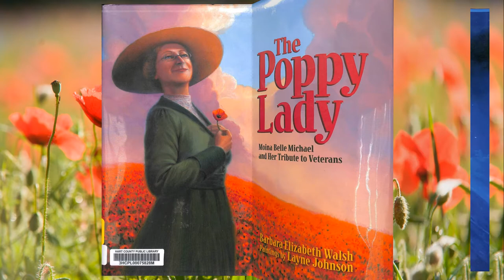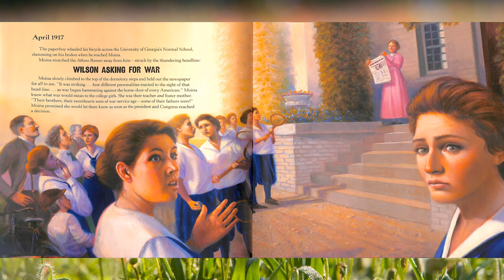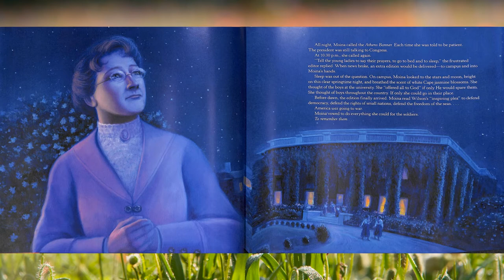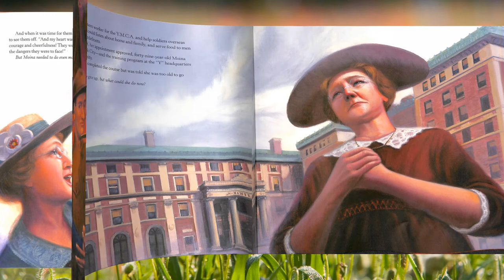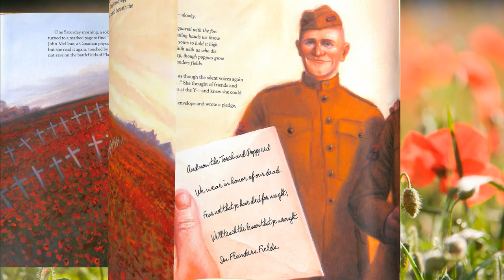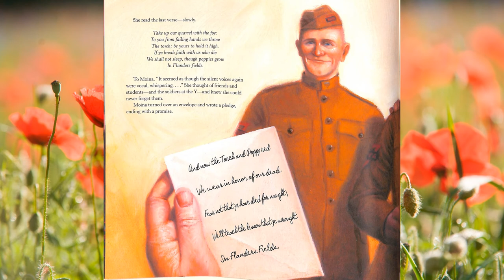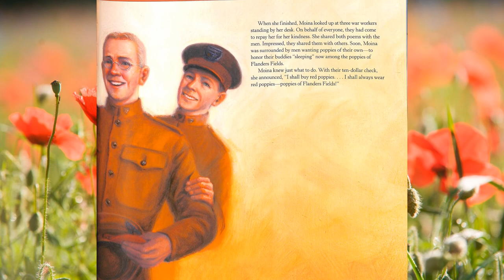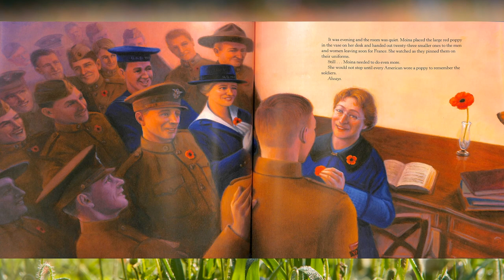THE POPPY LADY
Hart County Public Library Outreach Virtual Story Time presents The Poppy Lady written by Barbara Elizabeth Walsh and illustrated by Layne Johnson.